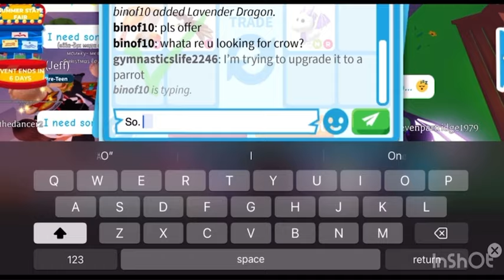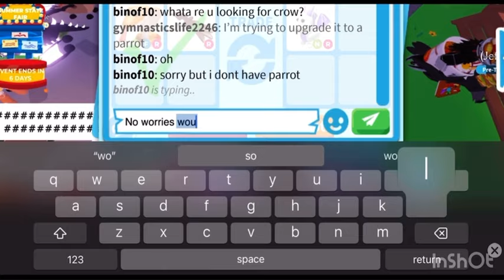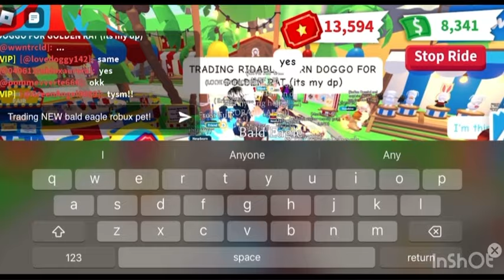Trading the NEW Bald Eagle in adopt me! (I GOT A RARE NEON!)